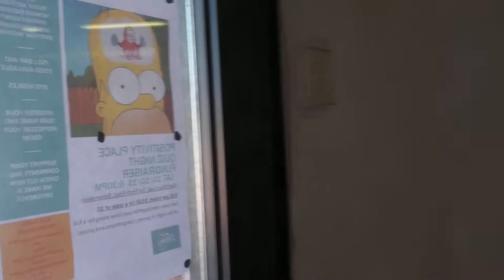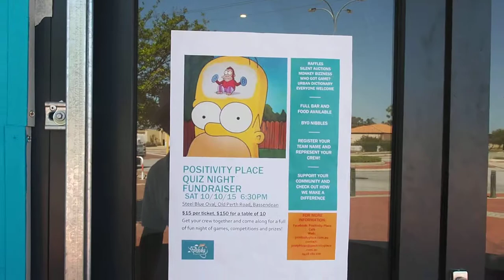MONKEY MOMENT - POSITIVITY PLACE - BEFORE THE QUIZ